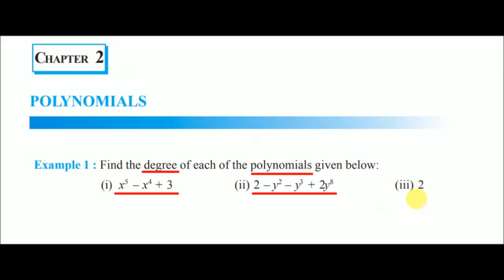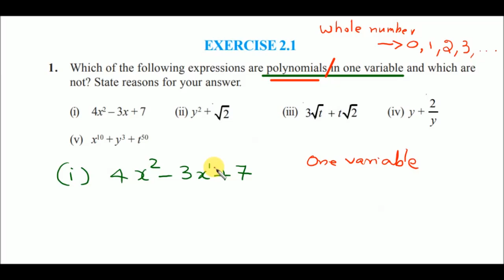CBSE 9TH MATHS POLYNOMIALS PART 1 2021